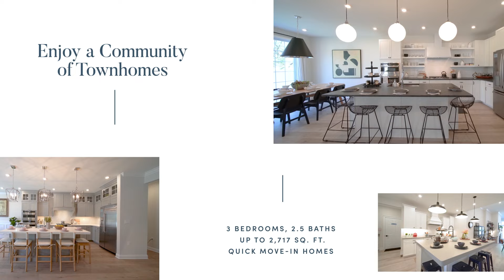Old Tappan CTV